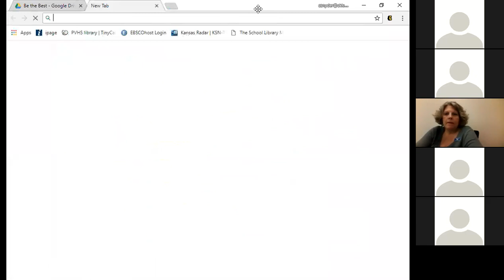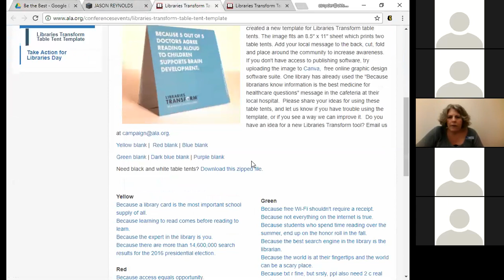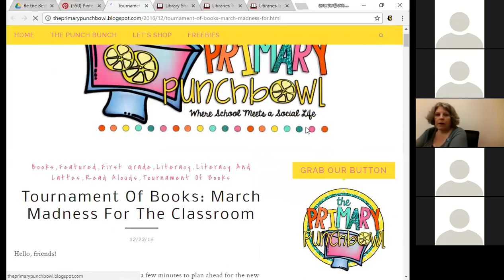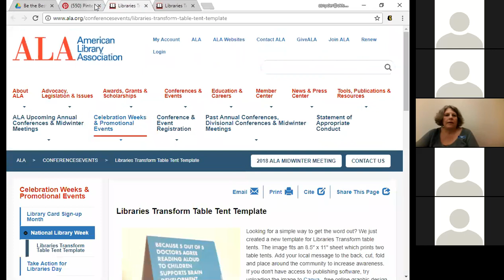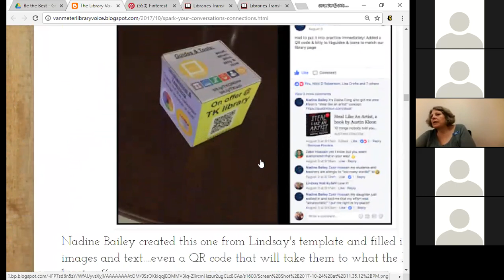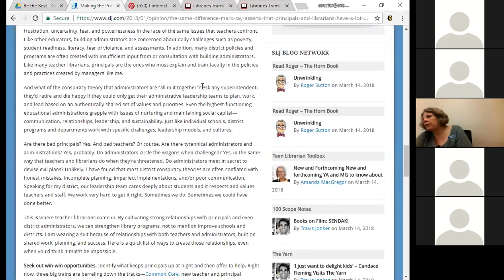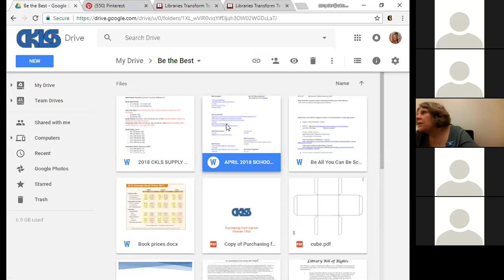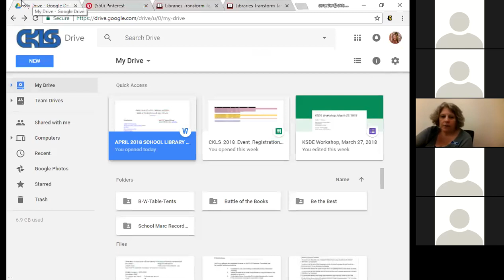CKLS Be All You Can Be School Para/Aid--3/14/2018 Part 2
Afternoon Session.
You are the only contact you students and staff have with the library and its resources.
Maybe you've been thrust into the school library world knowing very little about the
workings of one. You many have worked in the library for years. You know you do more
than checkout and shelve books. This series of workshops is meant to meet you where
you are at, help you streamline and offer the best library services you can.
In the March workshop, we'll explore best practices in selecting and ordering materials to
meet the needs of your students and staff.